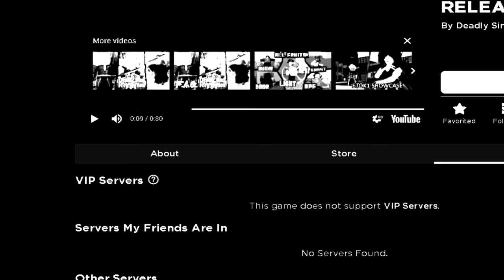|New Code| Roblox Deadly Sins Retribution Release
so in today's video, i will be playing roblox deady sins online and i will be showing you guys a new code and new stuff and the game just got release btw